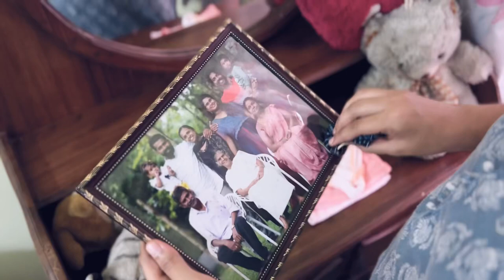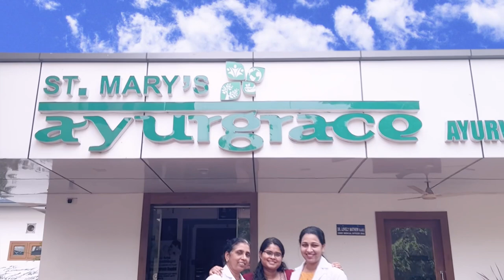Prasava raksha at Ayurgrace